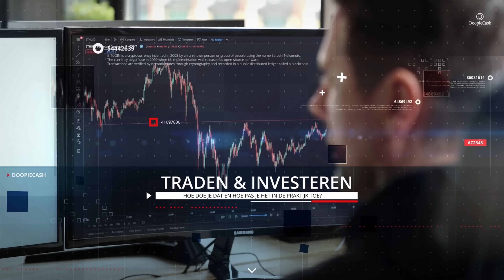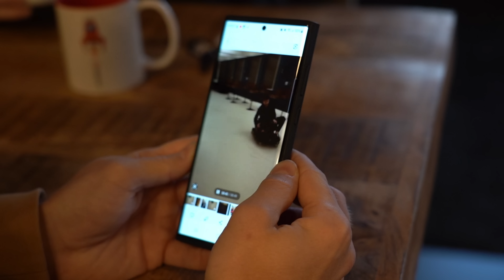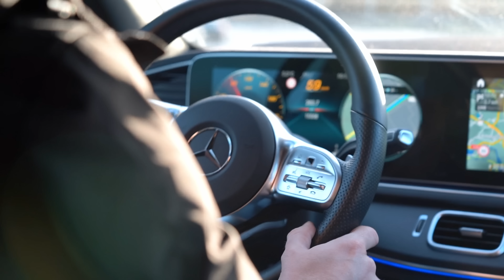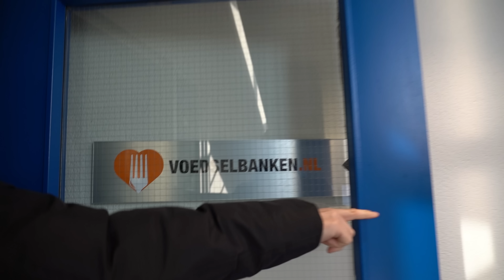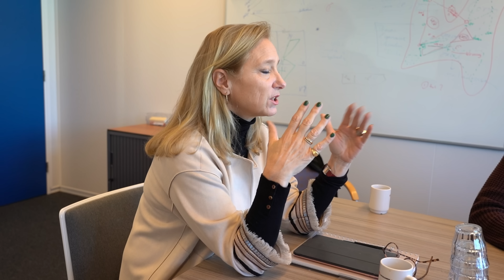DoopieCash Geeft 50.000 Euro Weg!!!